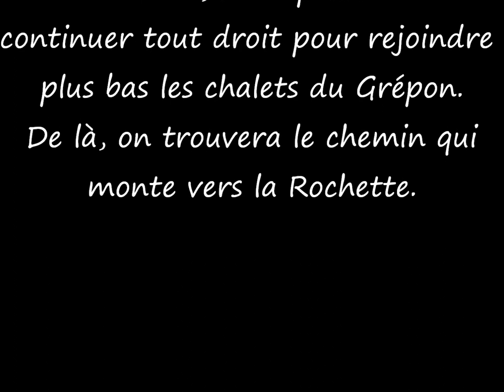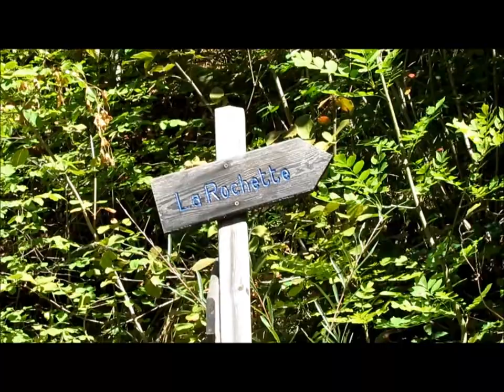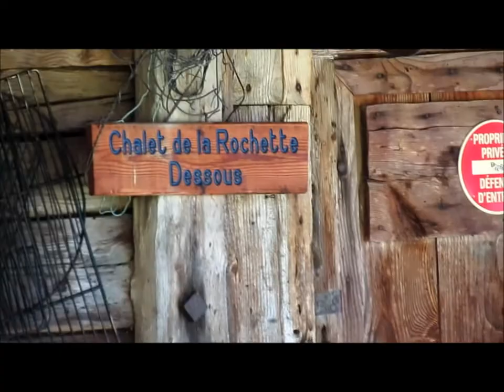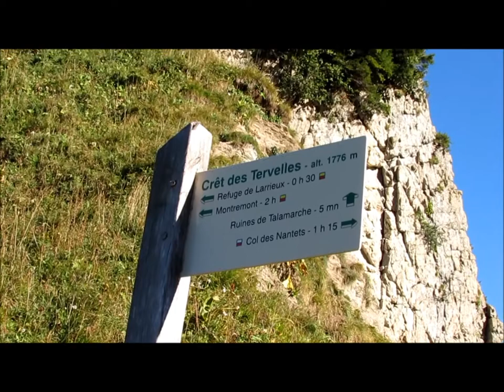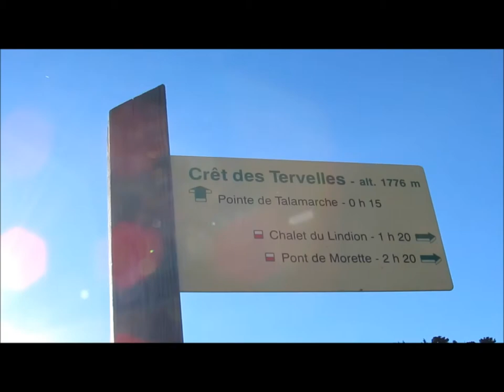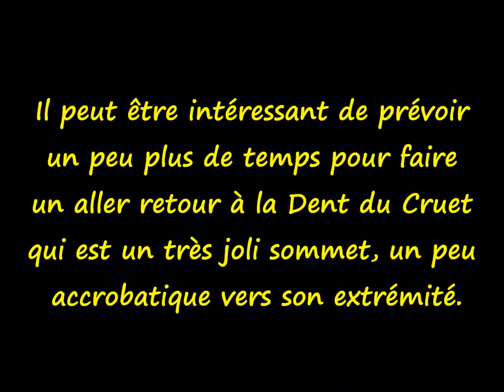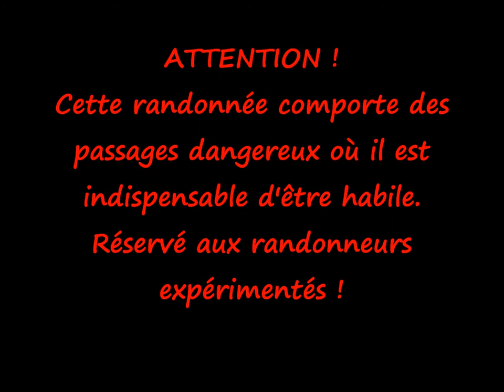Talamarche - Trou de la Chapelle - 14 septembre 2012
- "Topo guide vidéo" - "Alpes françaises" - Montagne - "Pointe de Talamarche" - "Dent du Cruet" - "Trou de la Chapelle" - "La Rochette dessous" - "La Rochette Dessus" - "Lanche Noire" - "Les Grandes Lanches" - "L'Aulp Riant Dessus" - "L'Aulp Riant Dessous" - "Le Lindion" - "Crêt des Tervelles" - "Massif des Bornes" - Alex - "Arête Couturier"